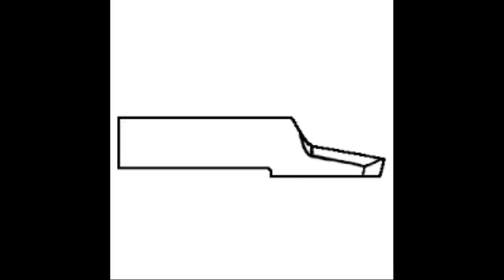Atom blade 01039999 compatible for Atom automated cutting machine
Atom blade 01039999 compatible for Atom automated cutting machine Shenzhen Oyea Machinery Co., Ltd.